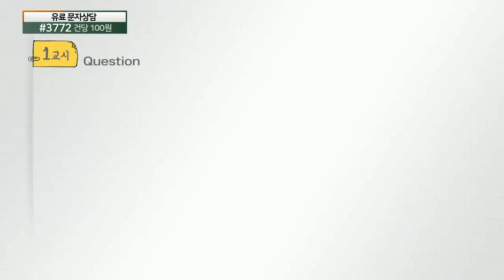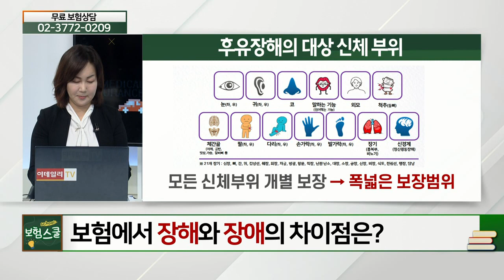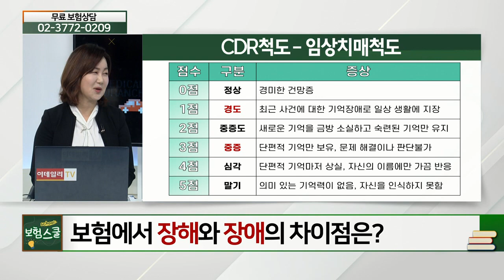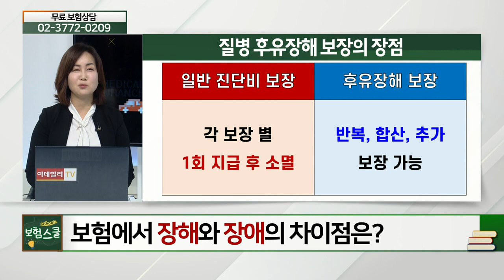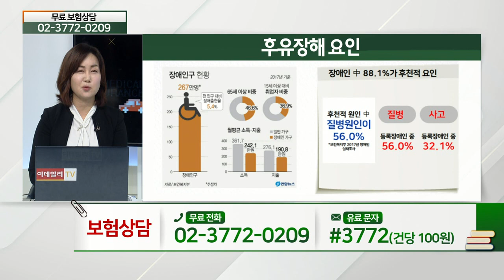누구는 장해인데, 누구는 장애? 장해와 장애의 차이점_꼭 알아둬야 할 보험 상식 (20210125)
# 누구는 장해인데, 누구는 장애? 장해와 장애의 차이점